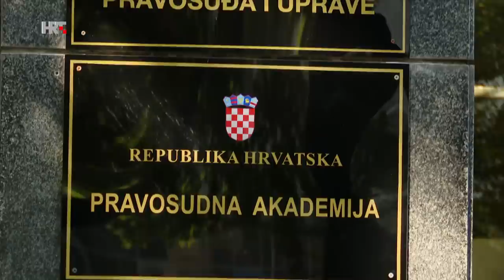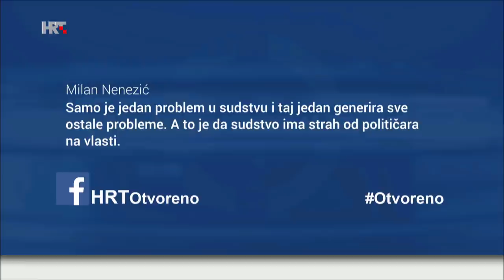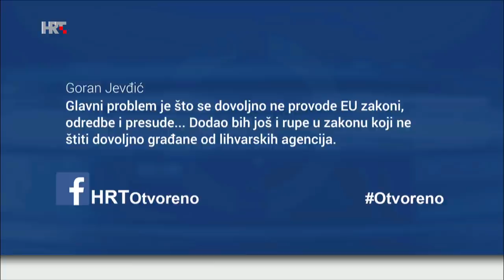OTVORENO, 21. siječnja 2021.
Zbog čega hrvatsko pravosuđe ima lošu reputaciju kod građana i tvrtki? Kako vratiti povjerenje i osigurati kvalitetan civilni nadzor nad sudstvom? Je li borba protiv korupcije i organiziranog kriminala samo politička floskula? Koji su problemi u radu DORH-a i USKOK-a? Što je potrebno kako bi se ustrojilo modernije, brže i učinkovitije pravosuđe?

Gosti su:
- Ivan Malenica, ministar pravosuđa i uprave
- Marin Mrčela, zamjenik predsjednika Vrhovnog suda
- Ivan Turudić, predsjednik Županijskog suda u Zagrebu
- Zlata Đurđević, predstojnica Katedre za kazneno procesno pravo

Urednik i voditelj: Damir Smrtić